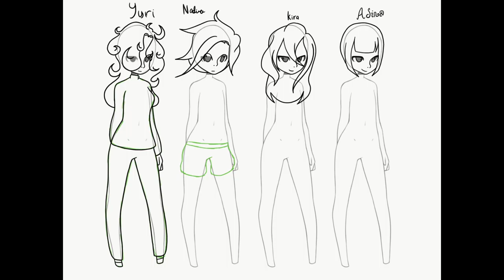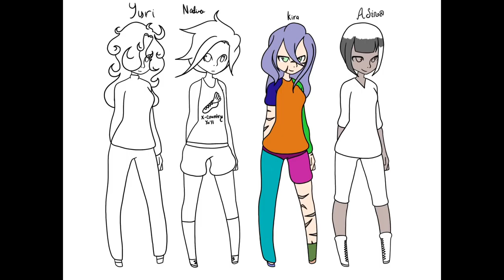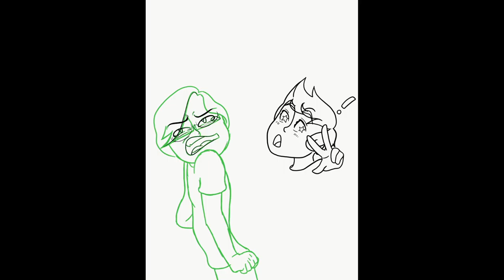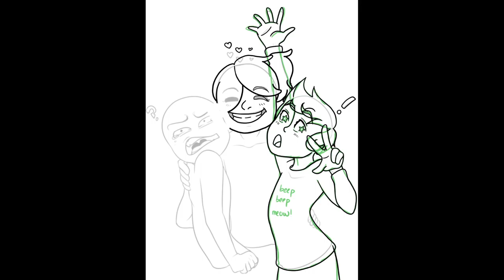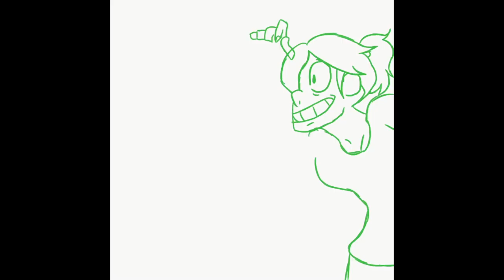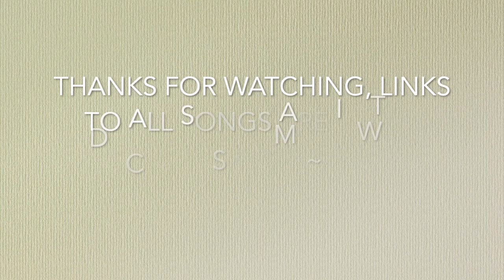Fast Art for Fast Artists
This took a surprisingly long time to make, but it's out now! If you want to see where I found the songs used in this video, go to the links, or just got to The Arcadium to find copyright-free songs!

Intro:
Fly Away-TheFatRat

The New Beginning-Matt Key
Listen to the track on Spotify: